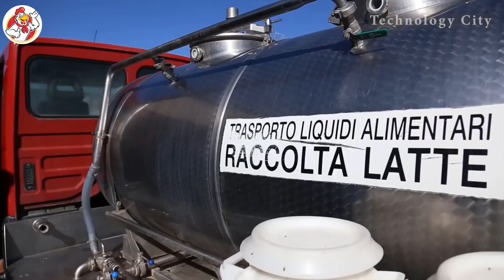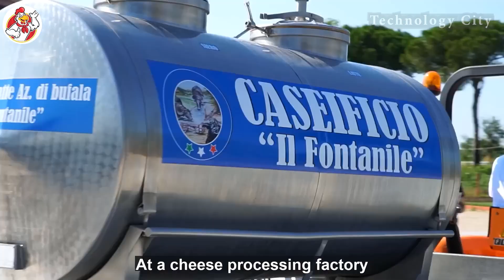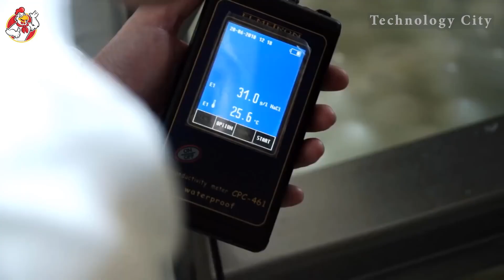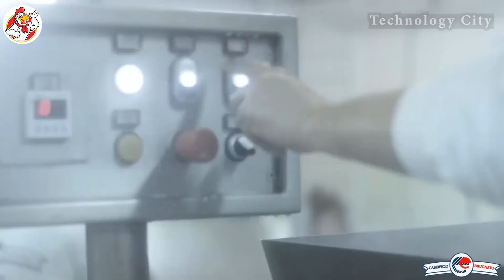Process of raising buffaloes, collecting milk and making cheese - cheese factory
Just like cow milk, buffalo milk has high nutritional value and India and Pakistan produce about 80% of the total buffalo milk worldwide, followed by China, Egypt and Nepal where you see many buffaloes. get more milk than cows. You can also find dairy buffaloes in the Mediterranean, especially in Italy, where their milk is mainly used to make cheese. Buffalo milk is high in protein and fat, giving it a rich and creamy texture, perfect for making butter, cream and yogurt.
If you are the owner, please send me a comment on the video. I will follow your request as soon as I read it. Thank